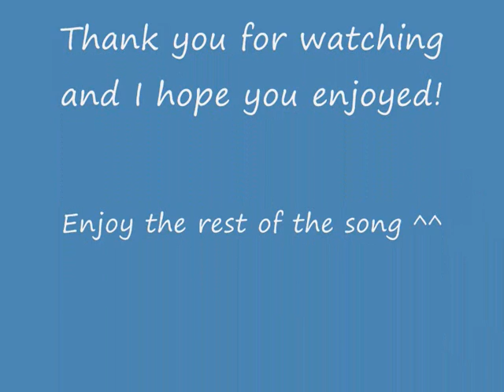Scarperio pk vid 2 dharok | statius | torva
Feel free to sub and fav (: Constructive critisism is always welcome
13 likes for another set of statius somewhere in the future for my 3rd video

Pking with the statius was very hard, because every time I had a high exp spec with the claws, people tellied. In the end i decided to skull and died.

It will take some time before I make a new video, because I want to finish my goals: 99 crafting and 99 str. It's really hard to pk with 94 str on cb 122.